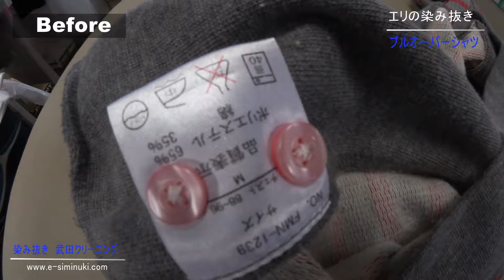エリの黄ばみ プルオーバーシャツ 染み抜き クリーニング